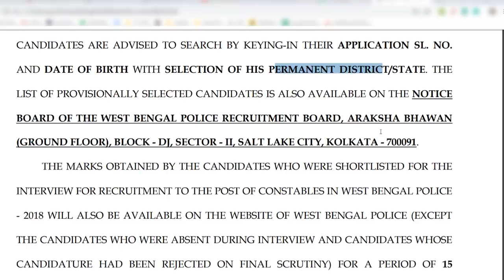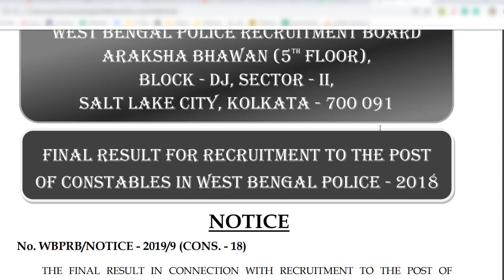পশ্চিমবঙ্গ পুলিশের রেজাল্ট প্রকাশিত হয়েছে | WBP Constable Result Out !